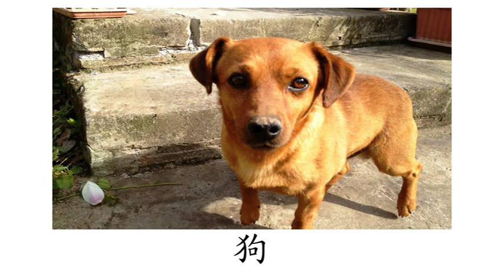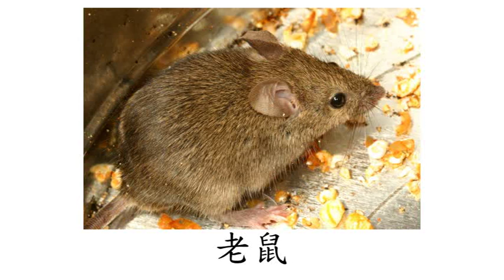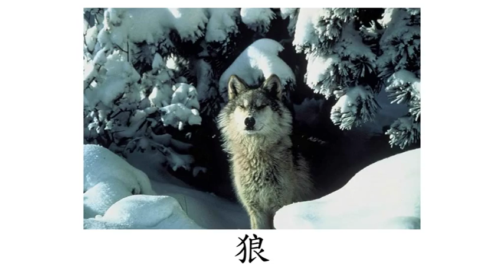Chinese (Mandarin) Flashcard Course for Children - Animals - Mammals (兒童中文(普通話)字詞閃卡課程 - 動物 - 哺乳類)